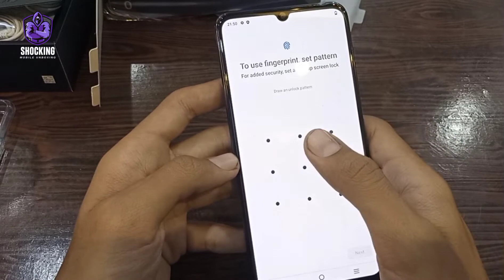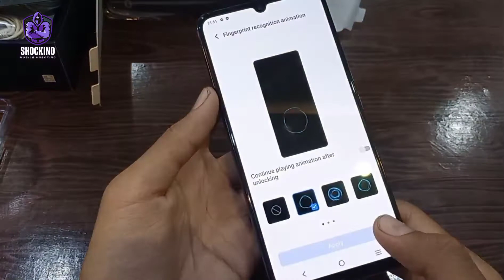vivo V21e unboxing 2021 ik aur camera phone ( SHOCKING MOBILE UNBOXING )